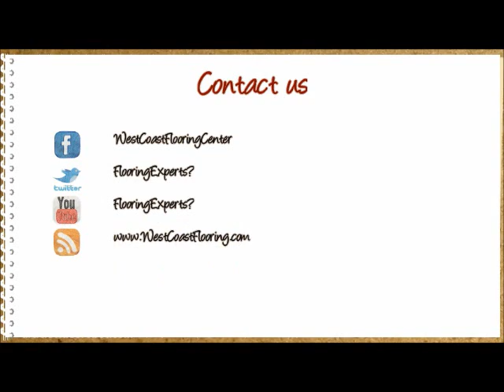San Diego Mexican Tile kitchen Mexican Tile-San Diego Mexican Tile Leader Store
West Coast Flooring offers Free Mexican Tile Design at your home, Office or Project.Call & make an appointment with our Mexican Tile Design Expert. They will bring you floor samples and extensive of flooring experience of flooring design.